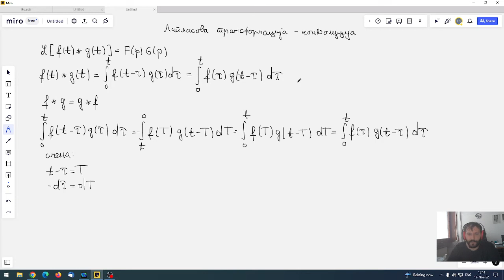Laplasova transformacija. Konvolucija.